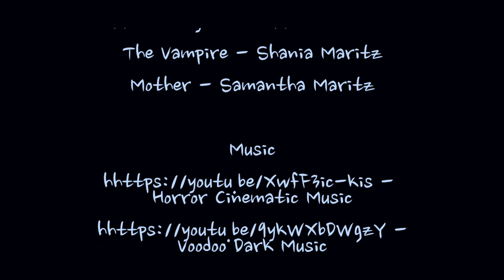The Vampire of Nairn Necropolis - [Remastered]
The Vampire of Nairn Necropolis was the first film I ever made! At the ripe age of 4 years, It’s rather rugged but I did a small colour edit and tried my best to sort the sound (without having access to any of the files / shots).

Children are slowly but surely disappearing from Nairn without a trace. One Year ago, Chris Reynolds’ (Austin May) Brother and Sister disappeared. Their last known location: The Nairn Necropolis. Chris arrives with some flowers to mourn, and things begin to get strange. There are stories that a Vampire haunts the grounds, preying on kids that stray too close. But they’re just stories….aren’t they?

STARRING: Austin May,  Hayley Maritz,  Kelam Maritz